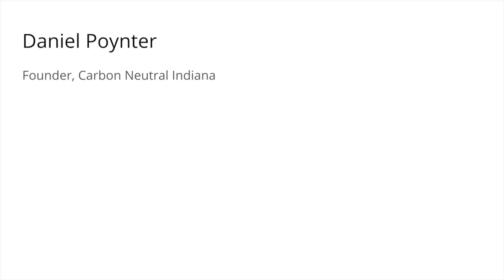SB 368 - Daniel Poynter - Founder, Carbon Neutral Indiana